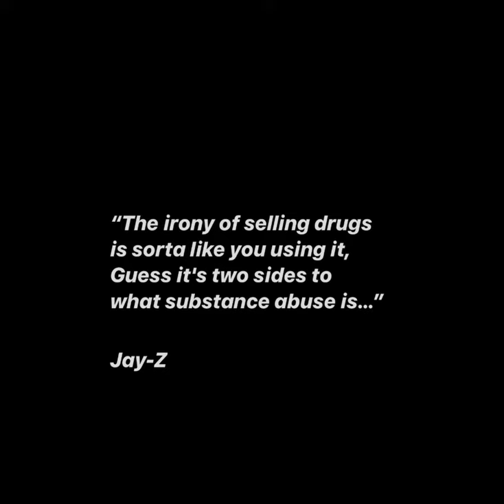Interpret these Barz V. 102 (Your Creativity is about to reach new heights.)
“The irony of selling drugs is sorta like you using it, Guess it's two sides to what substance abuse is…”

Jay-Z